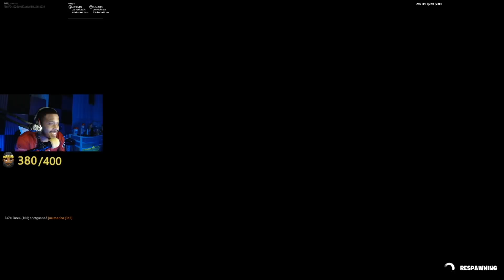Voice Trolling Faze Member Into 1v1 & This Happened 😂